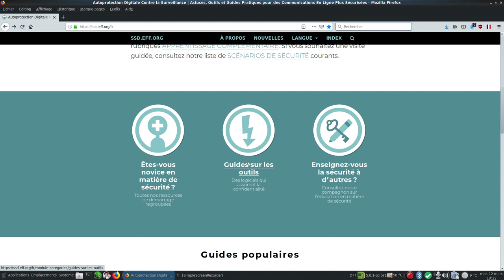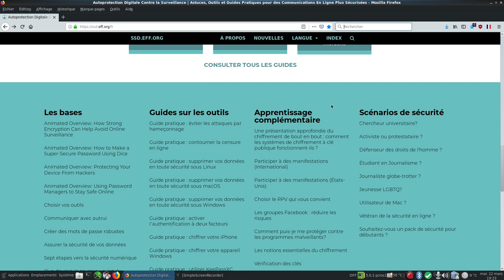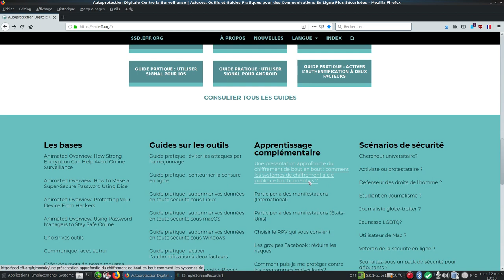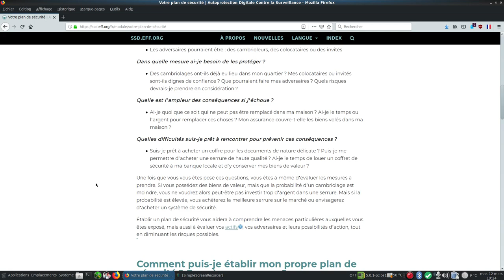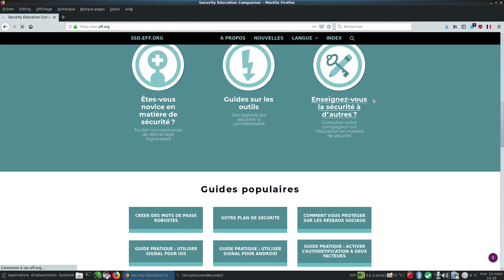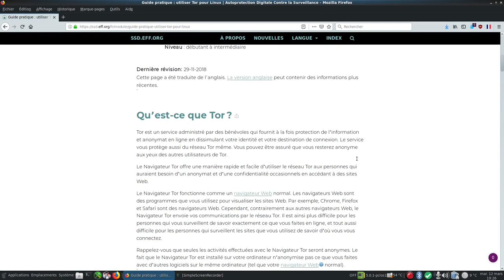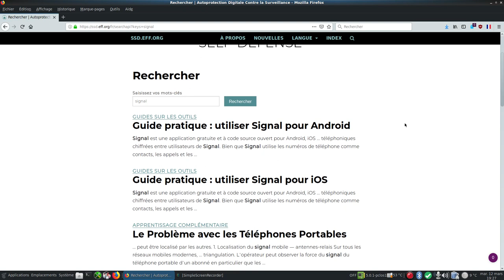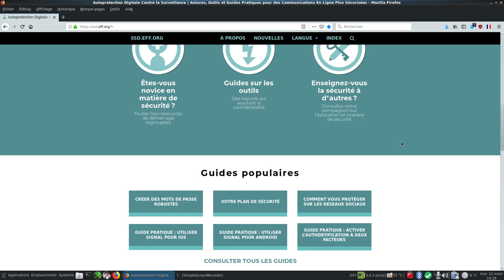Surveillance Self-Defense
C'est un guide d'autodéfense contre la surveillance : astuces, outils et guides pratiques pour des communications en ligne plus sécurisées.Un projet de la Fondation Frontière Électronique.